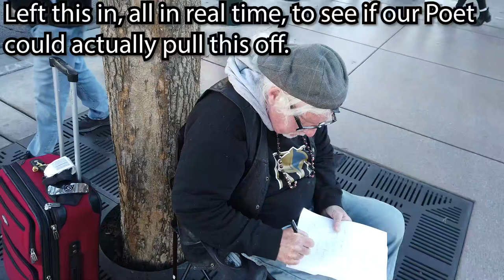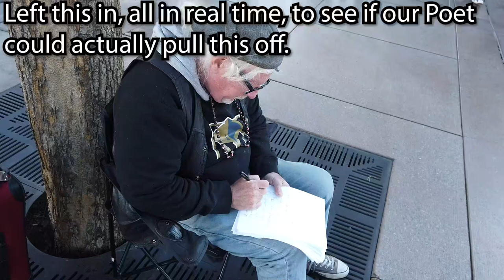Vegas Strip Freestyle Poetry (Feat. Gerald Marchewka)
So I really wanted to pay tribute to the Mirage Las Vegas Volcano Show since we'll be seeing our last Volcano Show in 2022. Our new friend Gerald Marchewka was able to write us a whole poem in 90 seconds and has solidified his spot as the most unique street performer in Las Vegas.